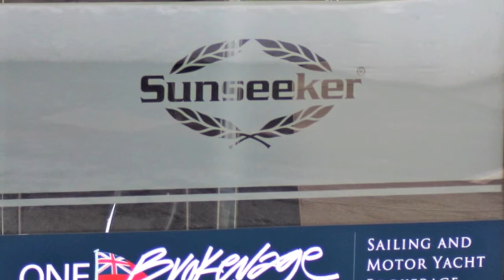One Marine | SEARAY 455 Sundancer for sale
**NOW SOLD**

One owner from new this 2004 boat offers fantastic living space and open plan accommodation, making it ideal for families. With an extras list that includes generator, reverse cycle air conditioning she has everything ready for extended cruising. Presented in as new condition and with a full-service history this boat is certainly worth look. I have known the boat personally since she was delivered to her current owner and it has never missed a beat.

Have a boat to sell? If you’re looking for a Yacht Broker that thinks outside the box trust One Marine Yacht Brokers in Devon to professionally represent and market your boat throughout the UK and Europe. No boat too big or too small. No sale no fee. Sell my boat. Ask Us More.

One Brokerage is a unique Brokerage offering Power Boat and Sailing Yacht owners & buyers a unique experience in the complex world of buying and selling boats.

With over 20 years of experience Tom Wills and Jamie Coombes have unparalleled in-depth knowledge of powerboat sales - new and used sailing yacht sales - new and used, chartering, skippering, and all forms of boat maintenance from cleaning to fibreglass and gel coat repairs, epoxies and osmosis.

Both Tom & Jamie have been trained by the Yacht Brokers, Designers and Surveyors Association and are specialists in brokerage for the modern marketplace.

Welcome to One Marine formerly One Brokerage | Power Boat and Sailing Yacht Brokers | UK and Mediterranean